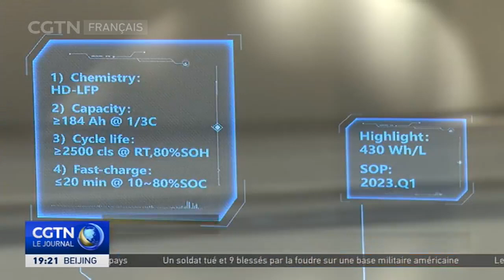En Chine, la demande bondit dans le secteur des batteries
La demande pour les véhicules à énergie nouvelle en Chine a maintenu une croissance rapide au cours du premier semestre de l'année, cette dynamique stimulant également la demande dans le secteur des batteries, alors que le pays intensifie ses efforts pour atteindre son objectif de neutralité carbone.